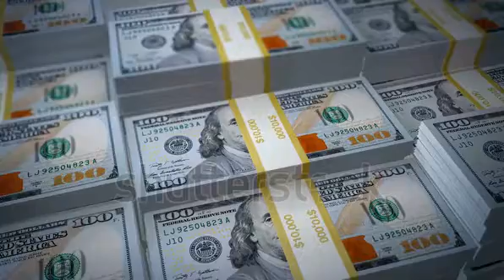make money online